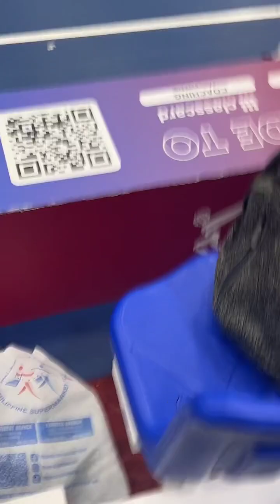Basketball Game OF SNIPERS VS Elite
Game End: OF SNIPERS 34 - Elite 37